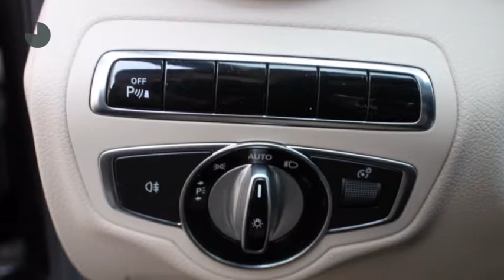Mercedes-Benz C-Klasse C 350 e Lease Edition Automaat 7% Bijtelling!